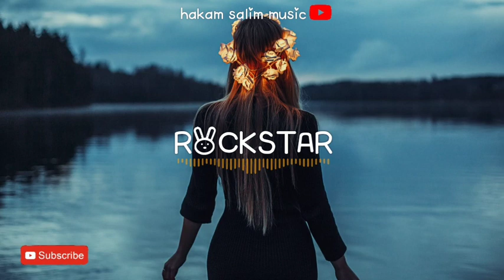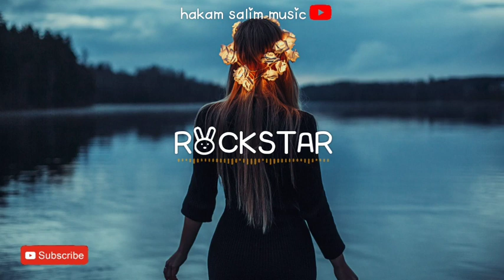POST MALONE - ROCKSTAR . REMIX BY HAKAM SALIM